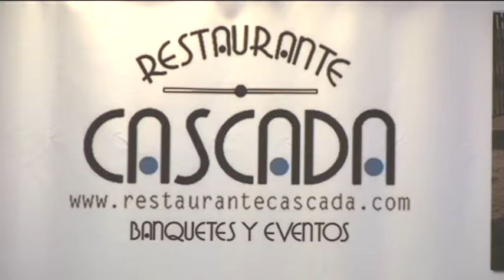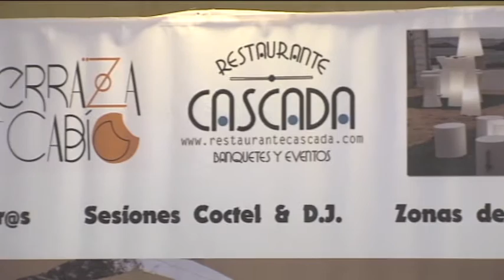18112016 9 CEAS NADAL